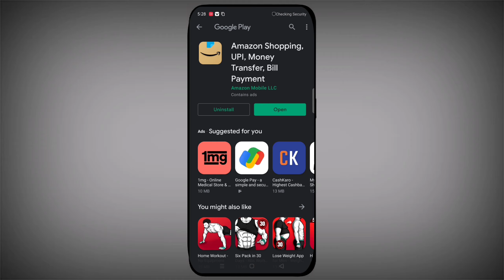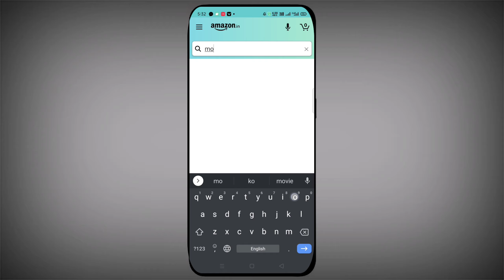Amazon account kaise banaye How to create Amazon account in Hindi prem varda king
about Amazon account kaise banaye How to create Amazon account in Hindi prem varda king

tripod mobile holder

digital tripod

Amozon

Best Selfie Ring Light =

portronics portable ruffpad e-writer =

Boya by m1 =

grean screen tripod =

grean screen=